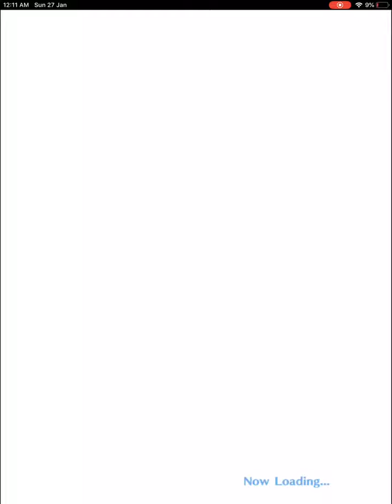most depressing dragalia lost summoning viedo ever!!